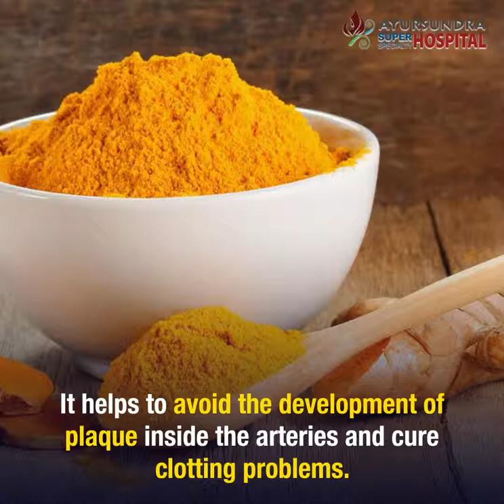5 home remedies for Heart Diseases | Nexop - Digital Marketing Agency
The only sales driven Branding and Digital Marketing agency of Guwahati, North-East India. We focus on growth of the business by generating leads for the business. We provide services like website development, search engine optimization SEO, PPC, social media marketing, video marketing, email marketing, campaign development, software development.